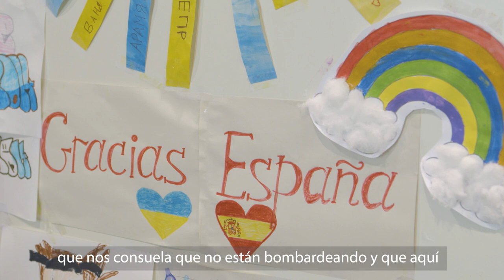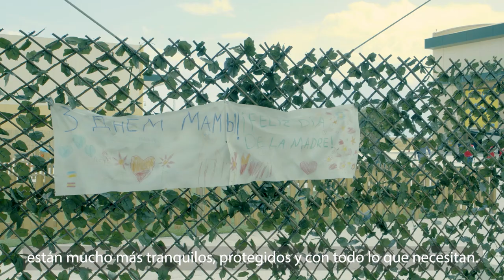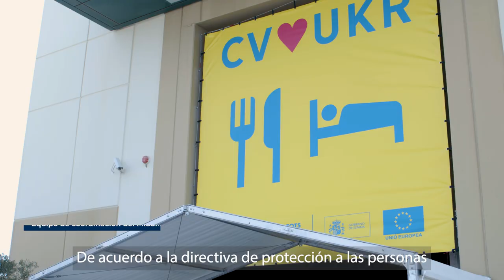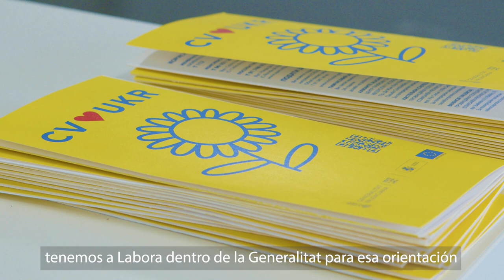La labor de Cruz Roja en el CREADE de Alicante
Nos adentramos en el CREADE (Centro de Recepción, Atención y Derivación a personas ucranianas) del Ministerio de Inclusión, Seguridad Social y Migraciones, ubicado en la Ciudad de la Luz de Alicante con el apoyo y recursos de la Generalitat Valenciana.

En él, personal técnico y voluntario, trabajadores/as sociales, traductores/as, personal sanitario, animación infantil y logistas de Cruz Roja están dando lo mejor de sí para aliviar y mejorar la vida, la estancia y la atención de las personas en este recurso.